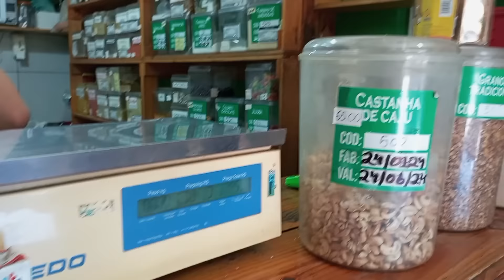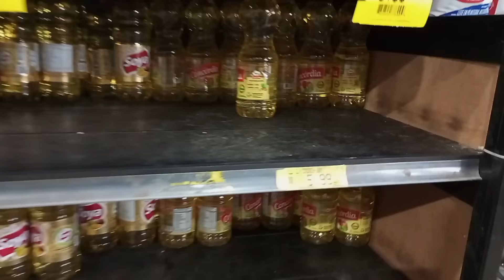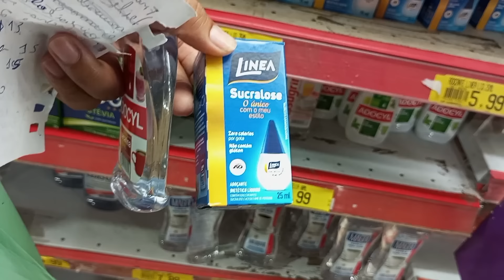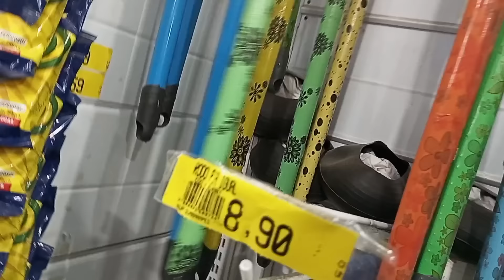COMPRAS ECONÔMICA gastando 400$ para duas pessoas \ Lais Berto